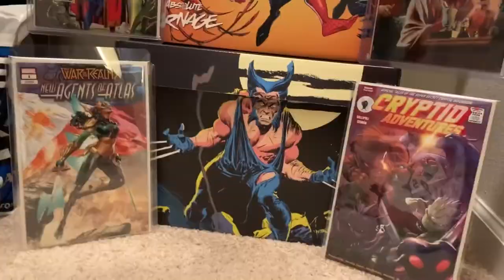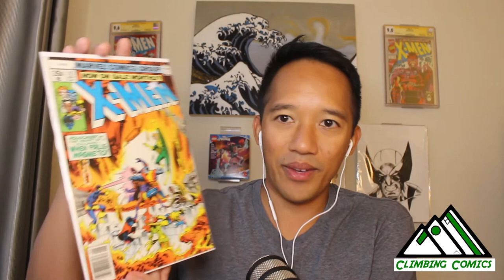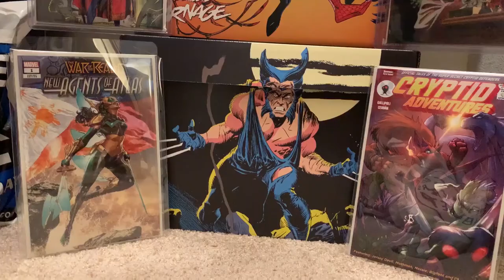Berkeley Comic Show Recap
This Episode:
This is my first comic show in over 2 years! I met a bunch of cool people and snagged a couple of cool books! Watch to find out who I met and what I picked up! Content to come out weekly on Wednesdays!

About Me:
This series will cover my Journey Into Comics. I'll be discussing my experiences in the hobby, what got me here, and what keeps me engaged in the community. There are many great shared experiences with both the people and the nuances of this hobby. I hope to learn more from you as I share my own story.

ClimbingComics452

Podcast on Spotify / Apple:
Comic Journey Podcast